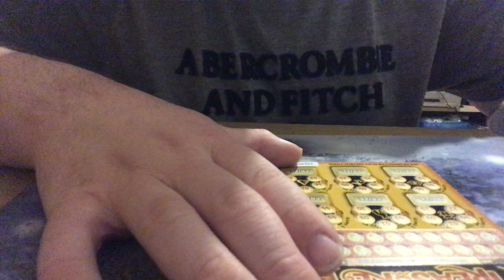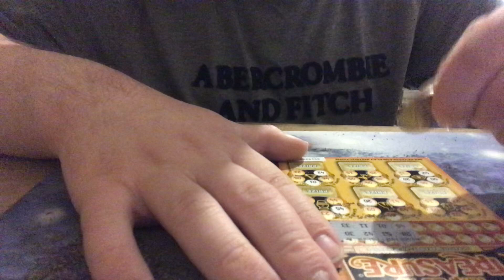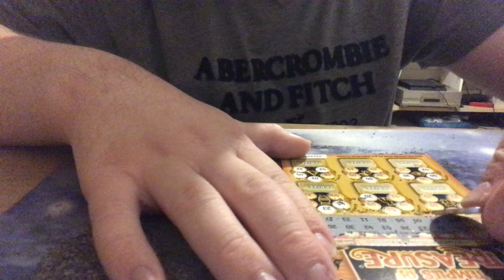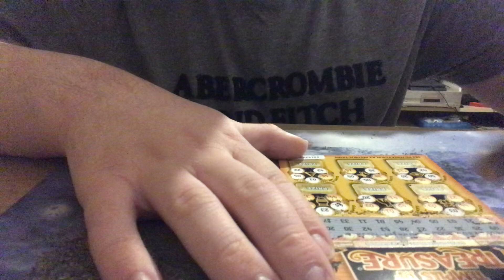26 July 2020